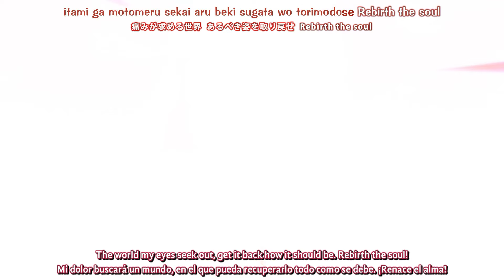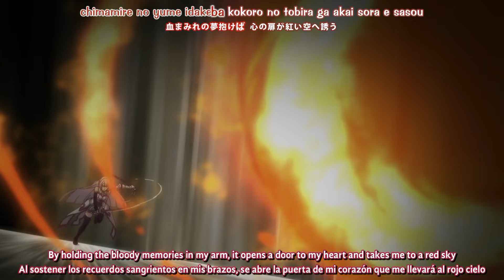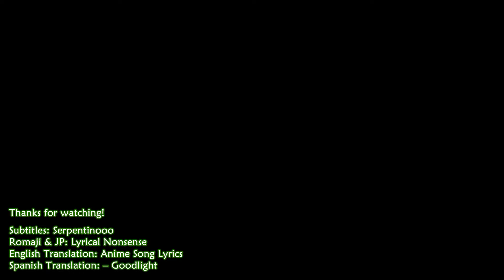『Lyrics AMV』 Kaifuku Jutsushi no Yarinaoshi OP Full 【Zankoku na Yume to Nemure - Minami Kuribayashi】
Anime : 回復術士のやり直し, Kaifuku Jutsushi no Yarinaoshi, Redo of Healer
Artist :  Minami Kuribayashi
Song :  Zankoku na Yume to Nemure

➝Video: @FranciscoLyricsAMV
➝Subtitles: @serpentinooo
➝Spanish Translation:  @Goodlight1